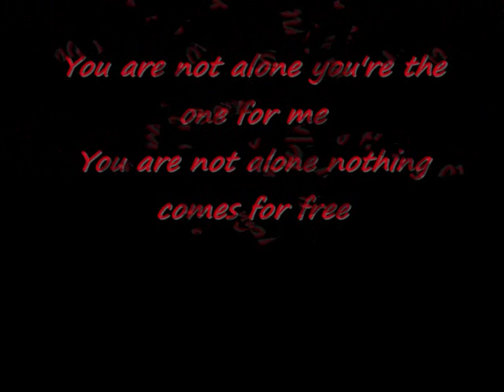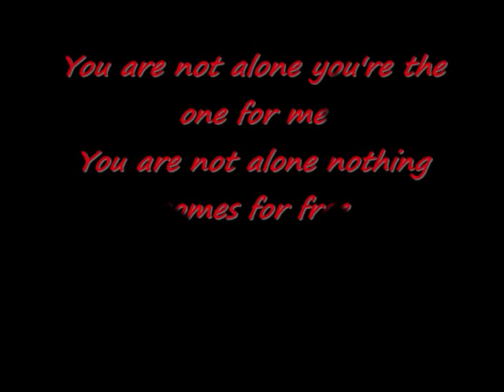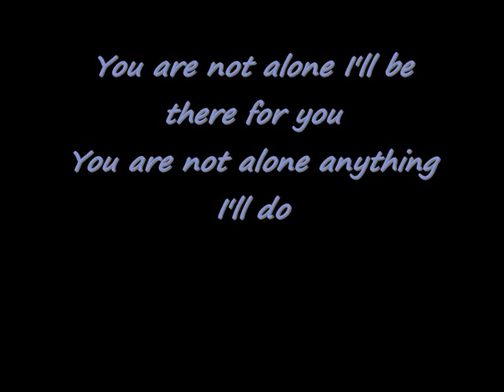Modern Talking - You Are Not Alone (CBS Projekt Remix 2010)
A new single of modern talking from remix 2010!!